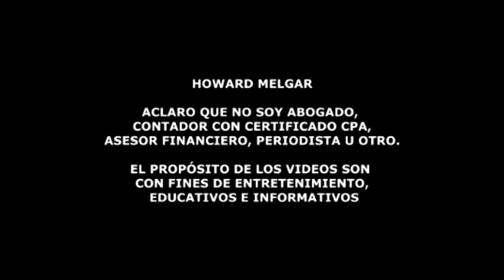Biden hace importante petición a Mcarthy